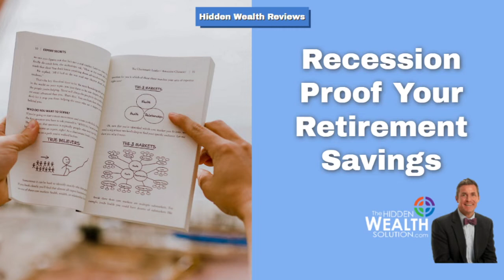Recession Proof Your Retirement Savings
In this week's Hidden Wealth Reviews, I teach that, people are worn out and weary. Since the first quarter of 2020, there's been just one economic shock after another. Economic indicators this week, including manufacturing activity for May and new home sales for April, pointed to slowing domestic activity, stoking global slowdown worries. Pending home sales fell in April for the sixth month in a row, slowing to a pace not seen in nearly a decade. Wells Fargo’s research arm last week joined Deutsche in predicting a U.S. recession, but even earlier.

Fox Business reported that most small business owners fear that the U.S. economy will worsen over the next year. Most small businesses are concerned about the U.S. economy as the nation suffers from high inflation, labor shortages and rising interest rates.

If you're putting off selling a highly appreciated asset such as real estate, a business, etc., because you are worried that taxation, don’t wait much longer. The recession and inflation will reduce your your sales profit and the reduced price risks are only going to get worse before they will get better. Remember, you don't want to wait and sell your asset when values are down and when fewer buyers have confidence to purchase. Keep this in mind as we head further into what appears to be an even deeper recession. The number one thing you have control over to eliminate and offset inflation is eliminating unnecessary taxation while protecting the value of your assets.

You've worked hard for your money! Imagine, more financial success, less stress, less worry, less taxation and more peace of mind. Register now for this coming Tuesday's Wealth Protection Webinar. Let me teach you why now's the time to sell your assets and how to keep more of the money for yourself.

To register for Tuesday's no-cost, no-obligation financial educational event, simply go select your webinar time, enter the required information and submit the form. Once you have registered, you will receive an email that contains a personal link to join the event.